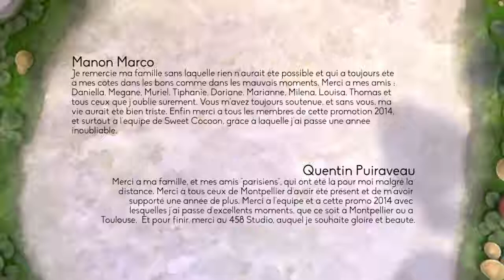Heart Touching Animated Short Film Sweet Cocoon, by ESMA YouTube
Here’s a sweet but heart touching animated short film about two insects that decide to help a struggling caterpillar in her metamorphosis.

Sweet Cocoon is an animated CGI short film created by the talented team of Matéo Bernard, Matthias Bruget, Jonathan Duret, Manon Marco, Quentin Puiraveau.

Directors : Matéo Bernard, Matthias Bruget, Jonathan Duret, Manon Marco, Quentin Puiraveau